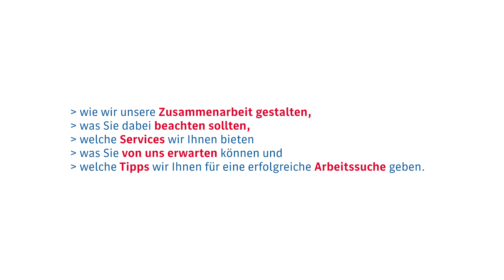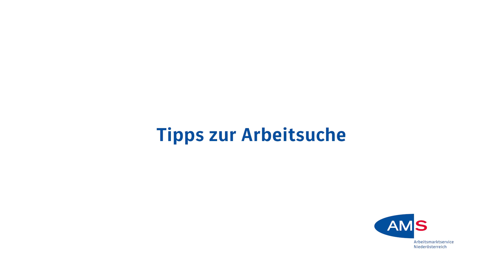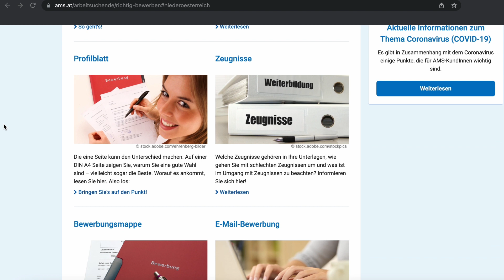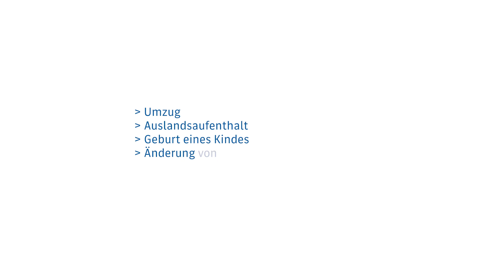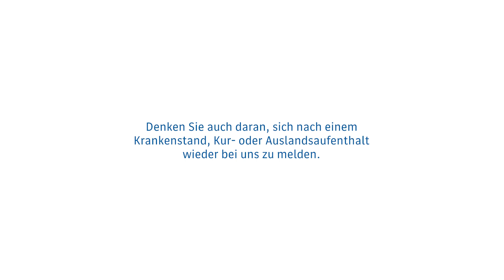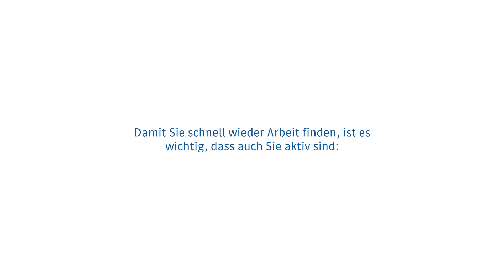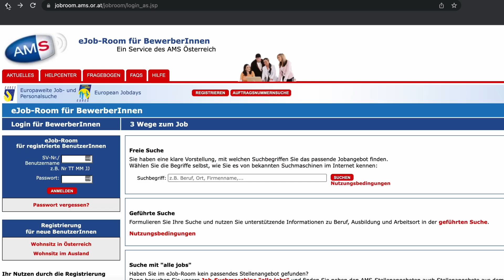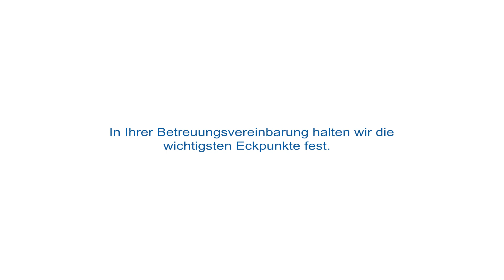Erstinformation Arbeitslosigkeit - AMS Niederösterreich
• wie die Zusammenarbeit zwischen Ihnen und dem AMS Niederösterreich gestaltet ist
• was Sie dabei beachten sollten
• welche Services wir Ihnen bieten und was Sie von uns erwarten können
• welche Tipps wir für Sie bei der Arbeitssuche haben

➡ Kapitel:
00:00 - 00:56 Einleitung
00:56 - 01:45 Stellenvermittlung mit dem AMS
01:45 - 02:49 Tipps zur Arbeitsuche
02:49 - 03:44 Bewerbungstipps
03:44 - 05:09 Finanzielle Leistungen & Meldepflichten
05:09 - 07:10 Rechte & Pflichten
07:10 - 09:04 Online-Angebote
09:04 - 09:42 Zusammenfassung
Inhalt des Videos:
➡ Stellenvermittlung mit dem AMS
Wir vermitteln Ihnen freie Stellen, die zu Ihren beruflichen Erfahrungen und Kompetenzen passen. In Ihrer Betreuungsvereinbarung stehen die wichtigsten Punkte dazu. Sie bekommen von uns Stellenangebote, die Ihre Jobchance erhöhen und gesetzlich zumutbar sind, auch wenn diese nicht genau zu unseren Vereinbarungen passen.
Bitte beachten Sie: Wenn Sie sich auf eine vermittelte Stelle nicht bewerben, so sieht das Arbeitslosenversicherungsgesetz einen Verlust des Arbeitslosengeldes von 6 bis 8 Wochen vor.
Sollte ein Vermittlungsvorschlag nicht passen, dann kontaktieren Sie uns bitte.

➡Tipps zur Arbeitsuche
Suchen Sie freie Stellen:
• Im Internet auf Jobplattformen
• Mit der AMS-Job-Suchmaschine „alle jobs“
• Im AMS-eJobRoom
• Am Handy über Apps wie zum Beispiel der AMS Job App
• Fragen Sie Ihre Familie, Freunde & Bekannten
• In Zeitungen, auf Social Media und auf Webseiten von Unternehmen
Dokumentieren Sie alle Ihre Bewerbungen – z.B. im eAMS-Konto.

➡ Finanzielle Leistungen & Meldepflichten
Wenn Sie einen Antrag auf Arbeitslosengeld stellen, überprüfen wir, ob Sie einen Anspruch haben:
• Sie müssen dafür arbeitslos, arbeitsfähig und arbeitswillig sein
• und eine Mindestdauer an versicherungspflichtiger Beschäftigung nachweisen.
Wir sorgen dafür, dass Sie Ihr Arbeitslosengeld pünktlich und regelmäßig erhalten. Bitte geben Sie uns jede Änderung Ihrer Lebenssituation bekannt.
Melden Sie uns auf jeden Fall:
• jede Beschäftigung, die Sie aufnehmen - auch wenn sie nur geringfügig oder kurzfristig ist
• wenn eine Arbeitsaufnahme nicht zustande kommt
• wenn Sie einen vereinbarten Termin nicht einhalten können
• wenn Sie einen Kurs beginnen oder vorzeitig beenden
• wenn Sie krank sind
• wenn sich das Einkommen in Ihrem Haushalt ändert
Bitte melden Sie uns auch jede Änderung Ihrer persönlichen Lebensumstände, zum Beispiel:
• Umzug
• Auslandsaufenthalt
• Geburt eines Kindes
• Änderung von Kinderbetreuungszeiten
• Pensions-Anträge

➡ Rechte & Pflichten
Eine gute Zusammenarbeit zeichnet sich durch klare Rahmenbedingungen aus.
Wir informieren Sie gerne über die Geschäftsbedingungen des Arbeitsmarktservice, also die Rechte und Pflichten für beide Seiten. Unsere Aufgabe und unser Anliegen ist es, dass Sie so rasch wie möglich wieder Arbeit finden. Damit Ihnen das gelingt, informieren wir Sie über den Arbeitsmarkt, wir beraten Sie umfassend und schicken Ihnen passende Stellenangebote.
Dafür nehmen wir zunächst alle Ihre Daten auf, die für die erfolgreiche Vermittlung notwendig sind. Wir beachten dabei natürlich die Datenschutzbestimmungen. Unsere wichtigsten Vereinbarungen fassen wir in der Betreuungsvereinbarung zusammen. Wir vermitteln Ihnen freie Stellen, die zu Ihren beruflichen Erfahrungen und Kompetenzen passen. Wir sorgen dafür, dass Sie Ihr Arbeitslosengeld pünktlich erhalten und halten Termine und Vereinbarungen ein.
Damit Sie schnell wieder Arbeit finden, ist es wichtig, dass auch Sie aktiv sind: Suchen Sie selbst nach einem neuen Arbeitsplatz. Bewerben Sie sich möglichst sofort auf die Jobangebote, die wir Ihnen vermitteln. Bitte halten Sie uns telefonisch oder per eAMS-Konto über Ihren Bewerbungsstand auf dem Laufenden und geben Sie uns innerhalb von 8 Tagen eine Rückmeldung dazu. Unserer Betreuungsvereinbarung ist für Sie verbindlich. Wir erwarten, dass Sie alle Termine einhalten und an den vereinbarten Schulungen und Kursen teilnehmen.

Wir wünschen Ihnen viel Erfolg und alles Gute für Ihre berufliche Zukunft!